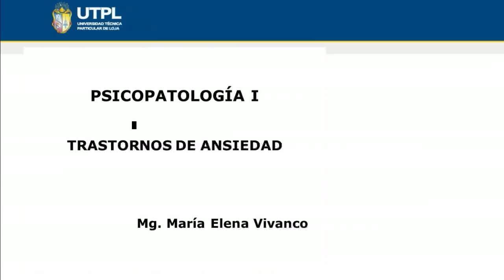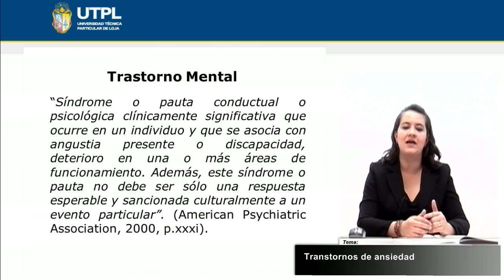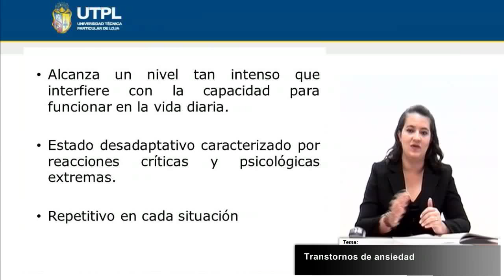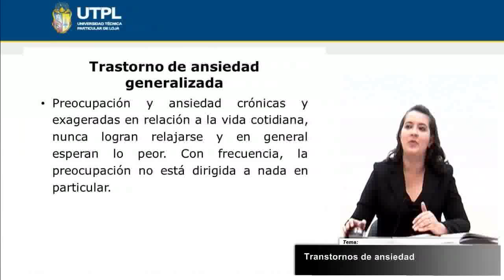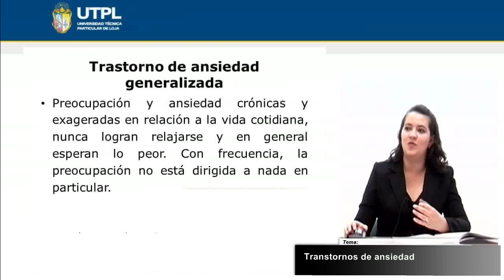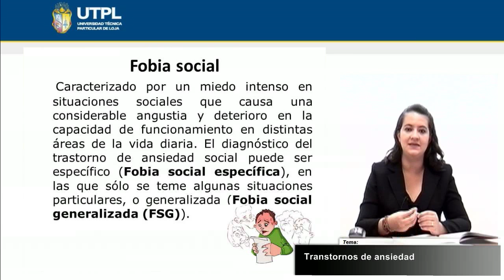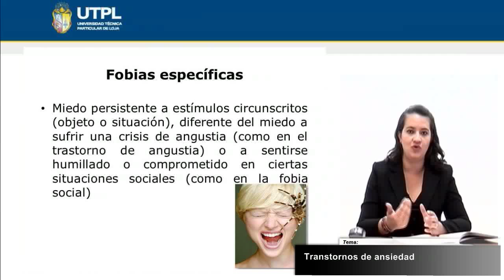UTPL TRASTORNOS DE ANSIEDAD [(PSICOLOGÍA)(PSICOPATOLOGÍA I)]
Psicología
Psicopatología I
Tema: Trastornos de ansiedad
Ponente: Mgs. María Elena Vivanco